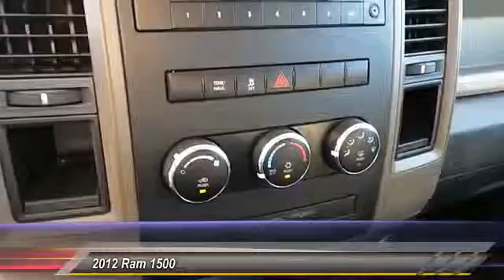2012 Ram 1500 Lubbock TX 2379S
2012 Ram 1500 CREW

Tejas Motors
3701 Ave Q

NOTITLE